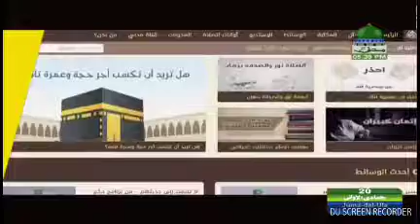Arabic Course Dawatislami 1